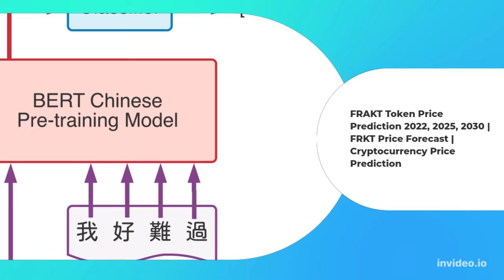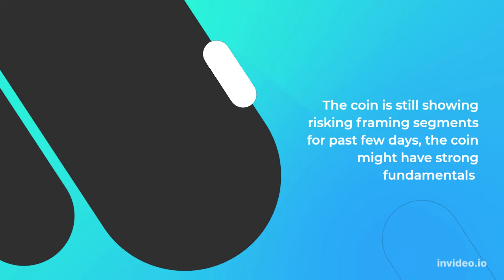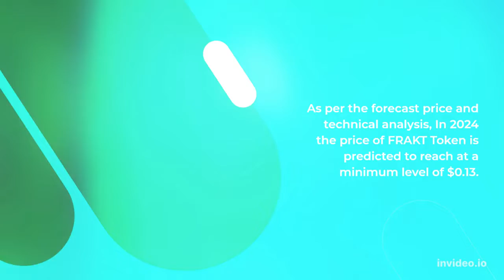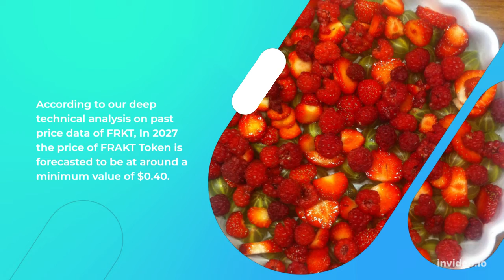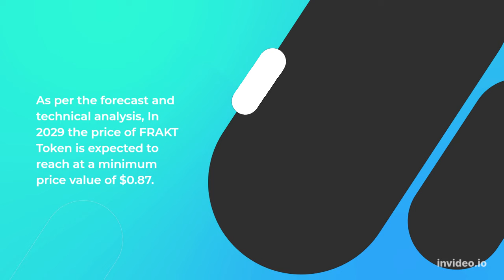FRAKT Token Price Prediction 2022, 2025, 2030 FRKT Price Forecast Cryptocurrency Price Prediction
FRAKT Token Past Price Analysis
According to the latest data gathered, the current price of FRAKT Token is $0.046 and FRKT is currently ranked # in the entire crypto ecosystem.
The circulation supply of FRAKT Token is 4,727,287 with a marketcap of $216,681.
With an increase in its trading volume and market cap, the FRAKT Token's price has shown a good increase of 24.42% in the last 24 hours.
FRAKT Token is facing a hard time getting on board with other crypto coins.
The FRKT is down to almost -17.94% in the last 7 days.
FRAKT Token (FRKT) Price Prediction/Forecast for 2022, 2023, 2024, 2025 and 2030
FRAKT Token Price Prediction 2022
According to our deep technical analysis on past price data of FRKT, In 2022 the price of FRAKT Token is predicted to reach at a minimum level of $0.064.
The FRKT price can reach a maximum level of $0.070 with the average trading price of $0.066.
FRAKT Token Price Prediction 2023
The price of FRAKT Token is predicted to reach at a minimum level of $0.089 in 2023.
The FRAKT Token price can reach a maximum level of $0.11 with the average price of $0.092 throughout 2023.
FRKT Price Forecast for 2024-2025
As per the forecast price and technical analysis, In 2024 the price of FRAKT Token is predicted to reach at a minimum level of $0.13.
 The FRKT price can reach a maximum level of $0.16 with the average trading price of $0.14.
The price of 1 FRAKT Token is expected to reach at a minimum level of $0.19 in 2025.
The FRKT price can reach a maximum level of $0.23 with the average price of $0.20 throughout 2025.
FRAKT Token Price Prediction 2026
FRAKT Token price is forecast to reach a lowest possible level of $0.28 in 2026.
As per our findings, the FRKT price could reach a maximum possible level of $0.33 with the average forecast price of $0.29.
FRAKT Token Price Prediction 2027
According to our deep technical analysis on past price data of FRKT, In 2027 the price of FRAKT Token is forecasted to be at around a minimum value of $0.40.
The FRAKT Token price value can reach a maximum of $0.49 with the average trading value of $0.42 in USD.
FRAKT Token (FRKT) Price Prediction 2028
The price of FRAKT Token is predicted to reach at a minimum value of $0.59 in 2028.
The FRAKT Token price could reach a maximum value of $0.68 with the average trading price of $0.61 throughout 2028.
FRAKT Token Price Prediction/Forecast 2029
As per the forecast and technical analysis, In 2029 the price of FRAKT Token is expected to reach at a minimum price value of $0.87.
The FRKT price can reach a maximum price value of $1.05 with the average value of $0.90.
FRAKT Token (FRKT) Price Prediction 2030
The price of FRAKT Token is predicted to reach at a minimum value of $1.26 in 2030.
 The FRAKT Token price could reach a maximum value of $1.54 with the average trading price of $1.31 throughout 2030.
FRAKT Token Price Prediction 2031
FRAKT Token price is forecast to reach a lowest possible level of $1.88 in 2031.
As per our findings, the FRKT price could reach a maximum possible level of $2.20 with the average forecast price of $1.93.